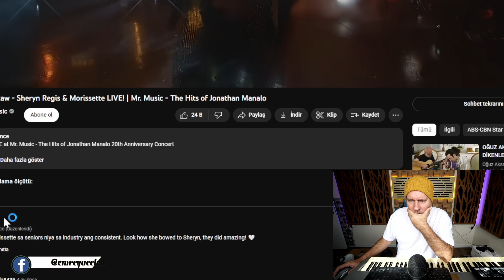Detoneler Havada Uçuyor ! Morissette & Sheryn Regis 'Gusto Ko Nang Bumitaw'' Ses Analizi